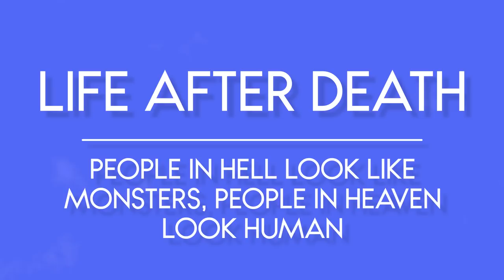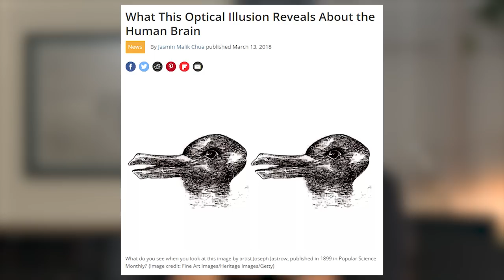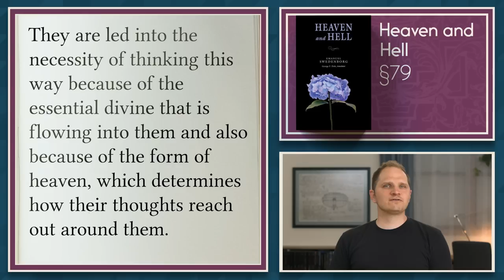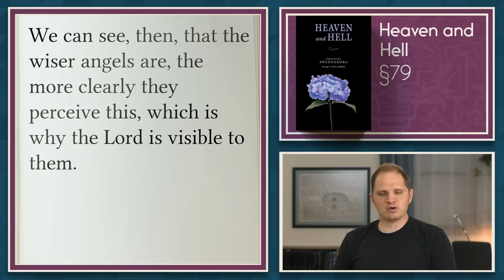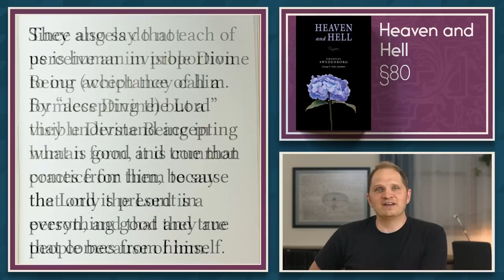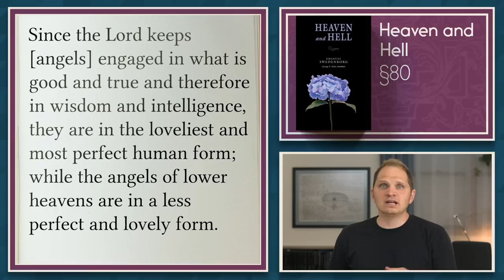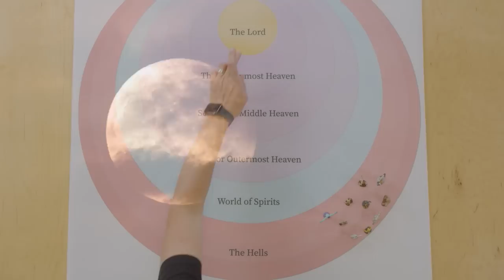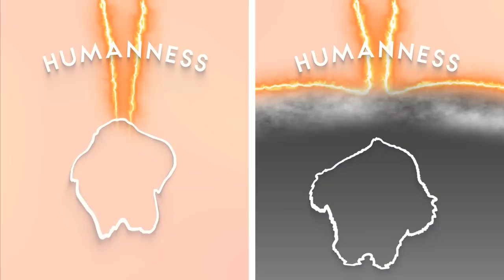People in Hell Look Like Monsters, People in Heaven Look Human | Life After Death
In the afterlife, people’s outward appearance matches what they care about the most. Curtis digs into reasons why people in heaven look human and people in hell look monstrous.

Want to support our efforts AND interact with our team and other Swedenborg enthusiasts?

★☆★RELATED CONTENT★☆★

All content premieres on Mondays at 8pm Eastern time!

★☆★MORE FREE E-BOOKS★☆★

★☆★ABOUT★☆★

★☆★REACH OUT★☆★